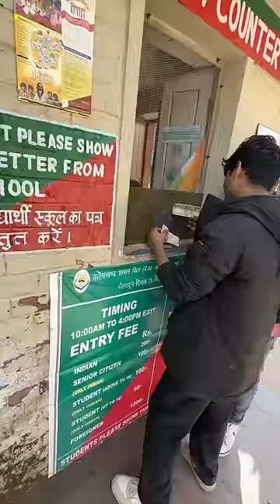Haunted si jagah in Rishikesh 👽 | 260